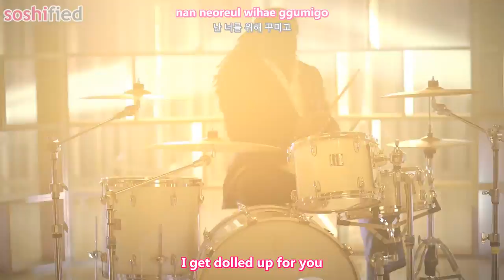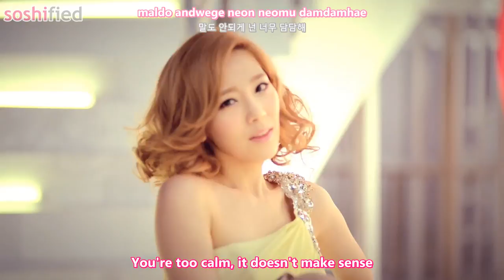Girls' Generation-TTS (TaeTiSeo) - Twinkle MV (en)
[SoShi Subs] Girls' Generation-TTS - Twinkle MV (english subbed)

Translation: taengbear & minigiglo
Romanization: cedge
Timing: cedge
Editing: cedge
Encoding: chelupa